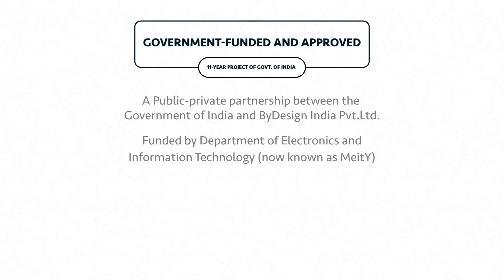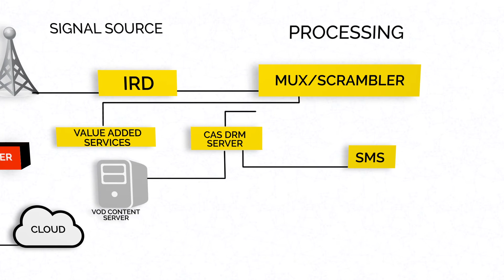What is Conditional Access System | iCAS(TM)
Indian Conditional Access System or iCAS(TM), is an advanced content security software that empowers operators and broadcasters with world-class features and unparalleled service.
Co-funded by the Ministry of Electronics and Information Technology (MeitY) and ByDesign India, developed by ByDesign India and reviewed by the Centre for Development of Advanced Computing (C-DAC), iCAS(TM) powers India’s foray into a niche market so far dominated by global players.
Indian Conditional Access System or iCAS(TM) is also certified by Cryptography Verification Labs (a NIST, USA-accredited lab), and audited by Farncombe (now part of Cartesian).
The Indian Conditional Access System or iCAS(TM) family is now 500,000 strong (within just 18 months of its launch) and growing...